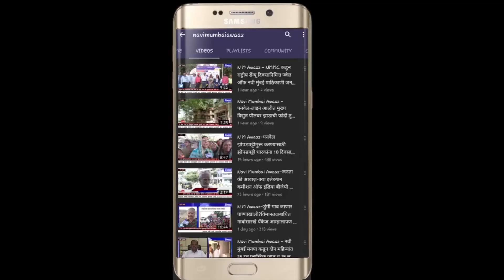N M Awaaz - वाशी नगर पालिका के दफतर पर MNS का हल्ला बोल मोर्चा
वाशी  के शिवाजी  चौक पे 23 दिसंबर की सुबह महाराष्ट्र नव निर्माण सेना ने शिवाजी चौक से वाशी  नगर पालिका  दफ्तर  तक एक हल्ला बोल मोर्चा लिकाला। वाशी विभाग में जगह जगह बढ़ते अवैद फेरीवाले, सड़कों पर अतिक्रमण, और अन्य नागरिक समस्याओ को लेकर इस मोर्चे के आयोजन किया गया था।